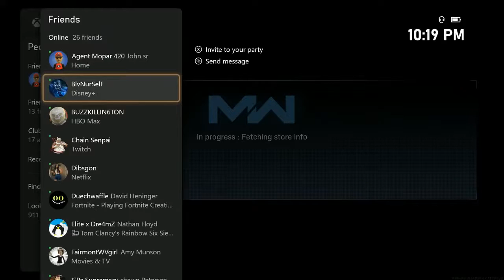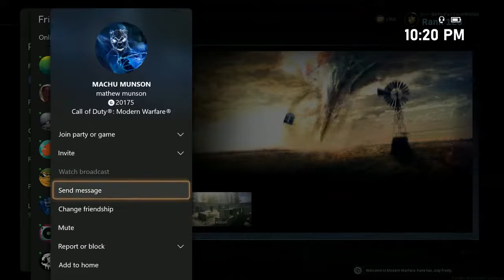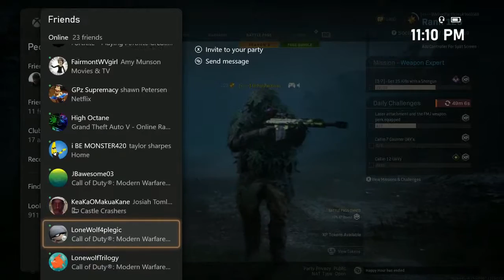Joseph Rogers Live Stream